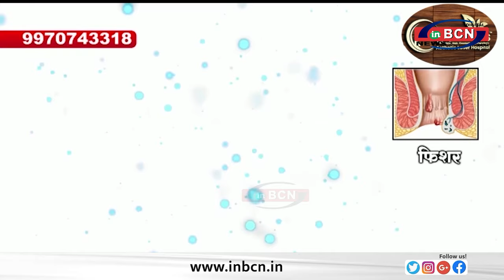गोदाम फोड़ने वाले चार आरोपी पुलिस की हिरासत में,1 लाख 19 हजार का मुद्देमाल जब्त.......INBCN NEWS